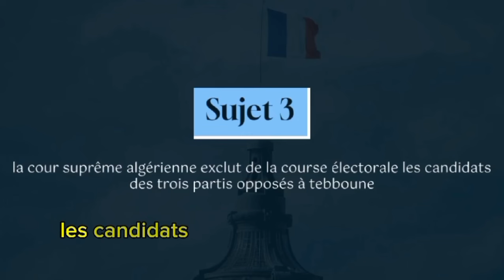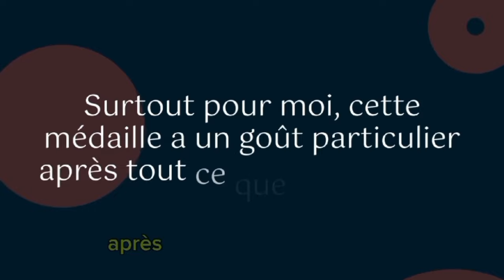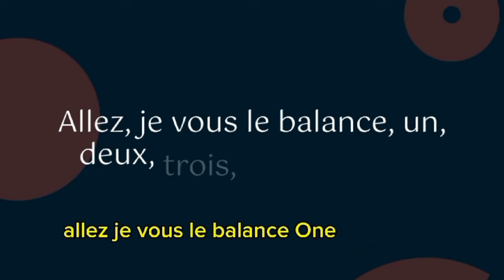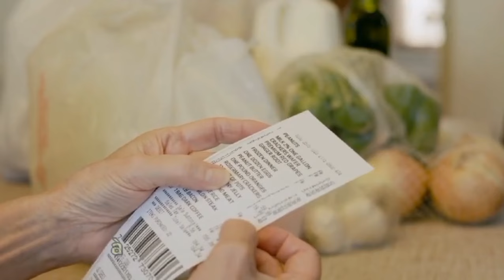Nouvelles Décisions, Nouveaux Horizons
**Titre : "Réformes Clés : Les Dernières Décisions du CPE"**

**Description :**
Aujourd'hui, nous décryptons les deux nouvelles décisions importantes adoptées par le Conseil des Participations de l'État (CPE). Découvrez comment ces réformes pourraient impacter l'économie algérienne et les secteurs concernés.

**Titre : "Kaylia en Chœur : «One, two, three, viva l’Algérie !»"**

**Description :**
Plongez dans l'interprétation vibrante de Kaylia avec son chant emblématique «One, two, three, viva l’Algérie !». Explorez la passion et l'émotion derrière ce cri de ralliement pour l'Algérie.

**Titre : "Exclusion Choc : La Cour Suprême et les Candidats Anti-Tebboune"**

**Description :**
La Cour suprême algérienne a récemment exclu de la course électorale les candidats des trois partis opposés au président Tebboune. Analyse de cette décision controversée et de ses implications pour le paysage politique algérien.

**Titre : "Mbappé en Algérie : Le Verdict Final"**

**Description :**
La visite très attendue de Kylian Mbappé en Algérie a livré son verdict. Découvrez les moments forts de cette visite et les retombées médiatiques autour de la star du football.

**Titre : "Poulet à 500 DA/kg : L’État Réagit pour Stabiliser les Prix"**

**Description :**
Face à l'augmentation des prix du poulet à plus de 500 DA/kg, l’État algérien a mobilisé la SARPA et l’ONAB pour stabiliser les prix. Découvrez les mesures mises en place pour contrer cette crise.